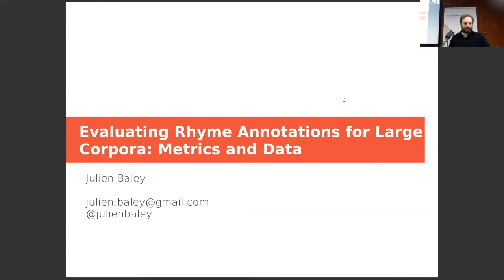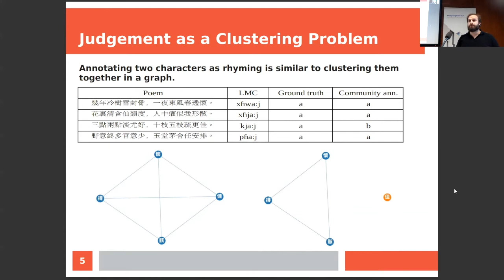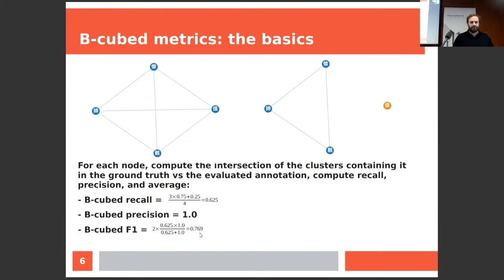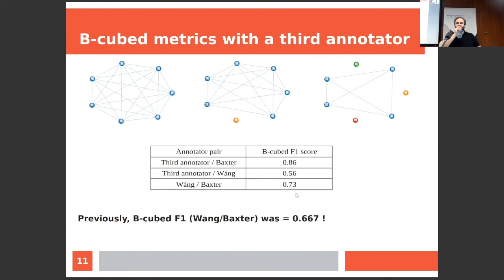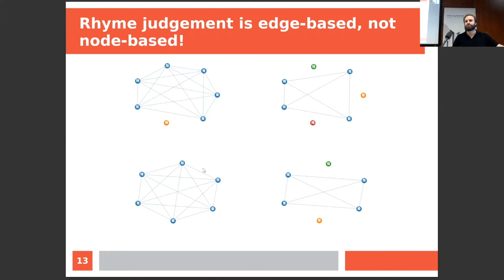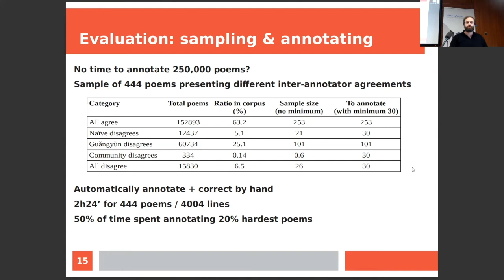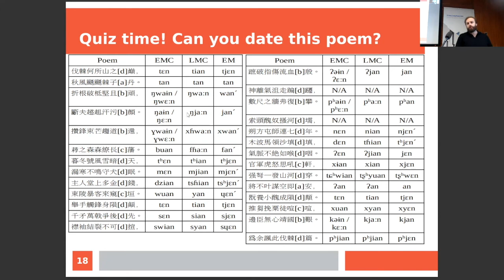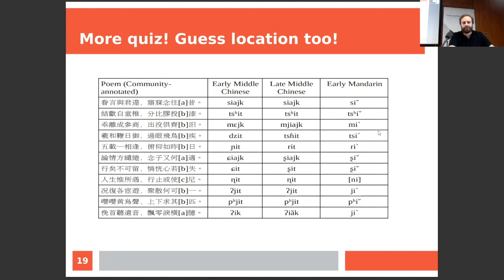Julien Baley (Microsoft) -- Evaluating rhyme annotations for large corpora: metrics and data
This lecture was given by Julien Baley (Microsoft) at the workshop 'The changing pronunciation of Chinese during the Han dynasty: applying graph theory to poetic rhymes,' held at Trinity College Dublin, Friday 14 October 2020.